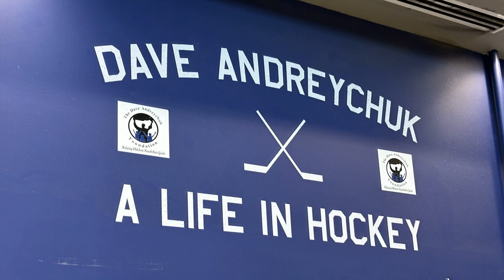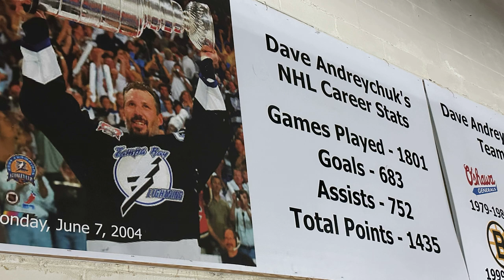🏒 Stadium Journey - Hamilton Kilty B's - Dave Andreychuk Mountain Arena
Stadium Journey looks at the Hamilton Kilty B's of the GOJHL and their home, Dave Andreychuk Mountain Arena in Hamilton, Ontario. 🏒🏟️